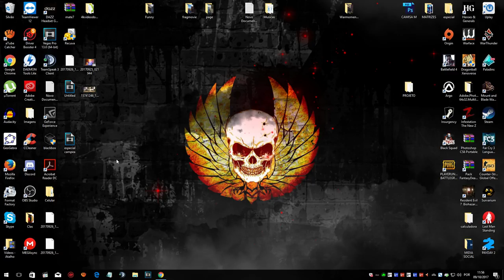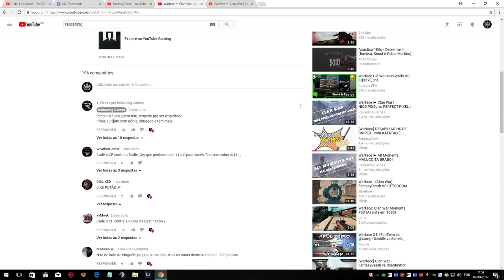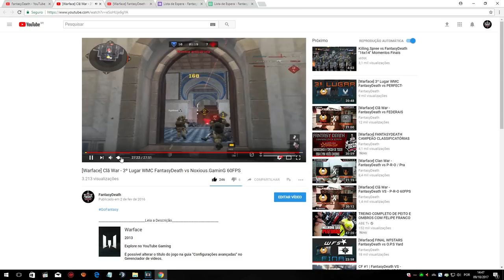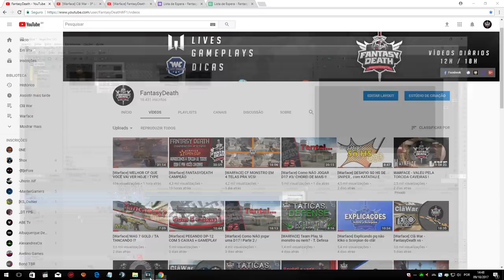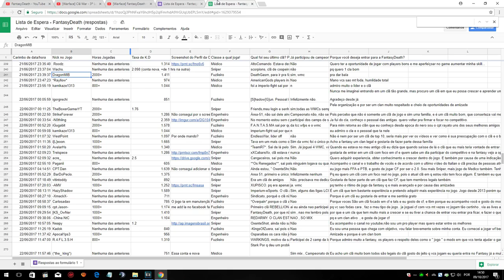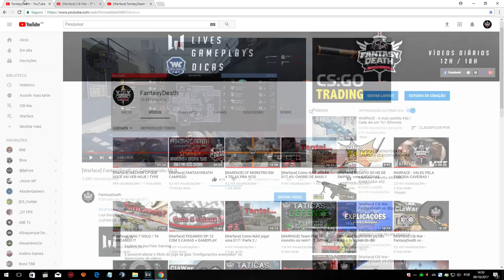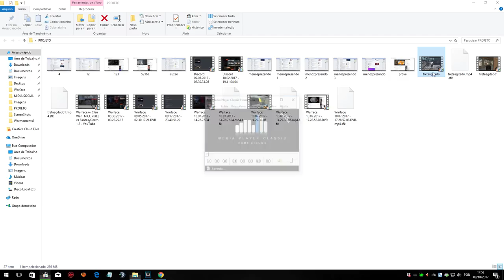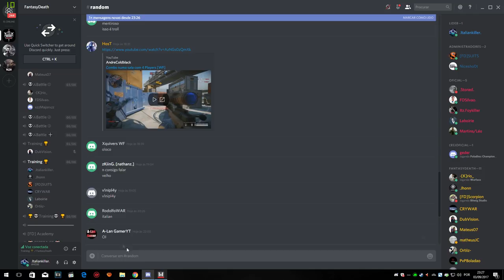[Warface] MEU LADO DA HISTÓRIA ! QUEM PROCURA ACHA!!